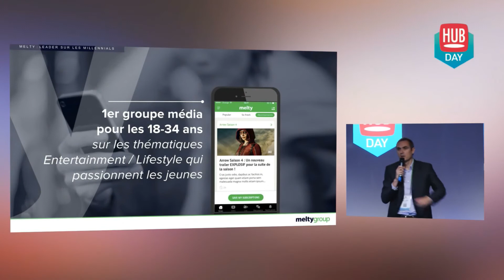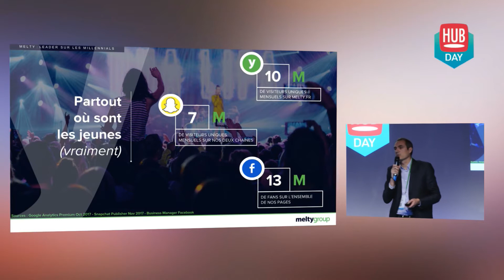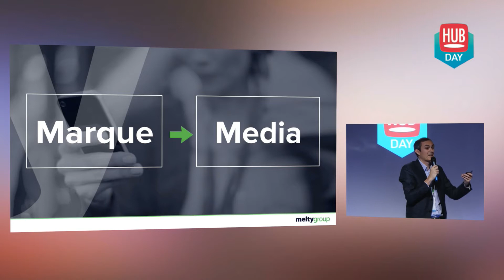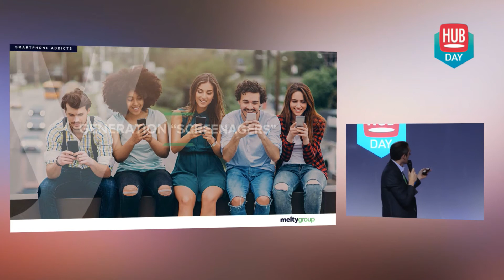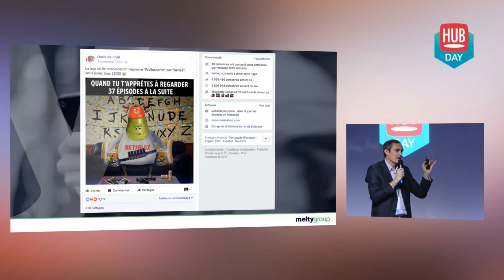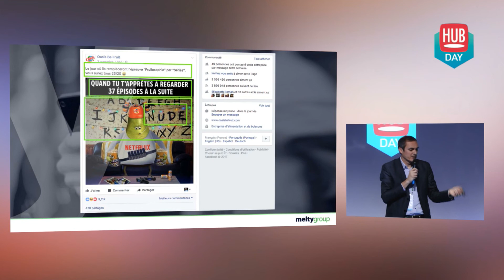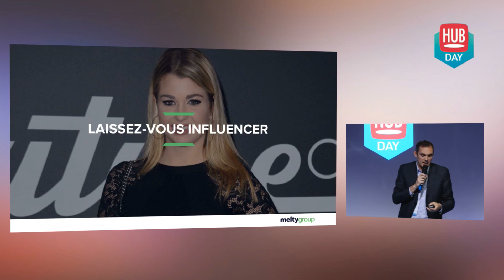Les enjeux de la transformation des marques en médias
« Aujourd'hui, les marques sont devenues des médias à part entière. C'est cela qui les oblige à se doter d'une stratégie éditoriale précise et pertinente » estime Jérémie Clévy, président de Melty depuis mars 2017. Lancé en 2008, Melty.fr est le premier groupe média français sur les thématiques entertainment/lifestyle auprès des Millennials. Sur la scène du HUBDAY, le 14 décembre dernier, son président présentait aux marques ses conseils en terme de communication et de social marketing.